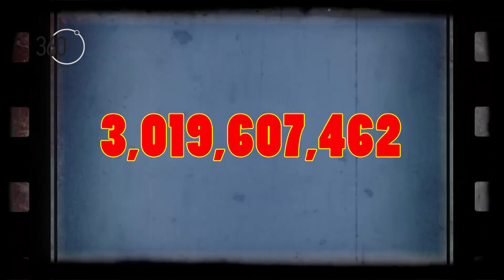Саботажа сезона 3 бр. 41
„Империјална" Саботажа, емитувана на 3 март 2017 година (петок) на ТВ Алсат-М во емисијата „360 степени“.